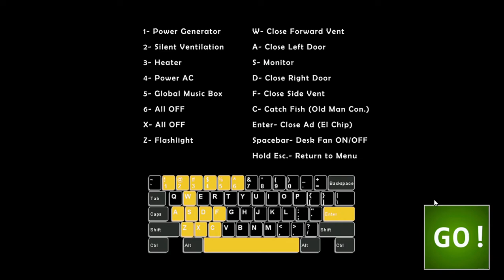dang you freddy five nights at freddyes ultimate custom night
I have been working hard and I did it I beat bears attack 1